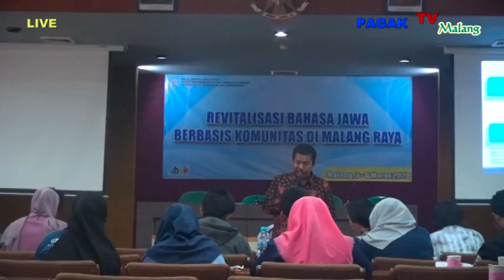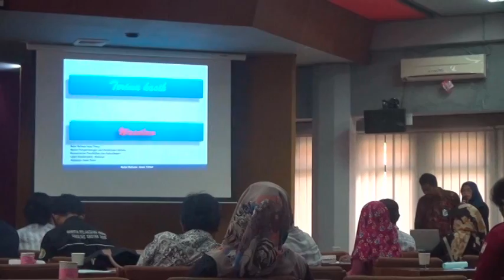*PAGAK TV * MATERI PERLINDUNGAN BAHASA WORKSHOP BAHASA JAWA DI UNIV.NEGERI MALANG 2020. part 05